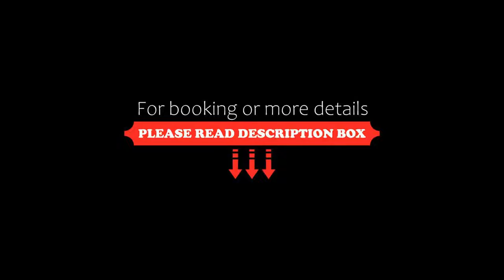Szinbád Hotel, Pécs, Hungary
About Property:
Szinbád Hotel is located in the historic centre of Pécs. Featuring free Wi-Fi and free parking, it offers a restaurant serving Hungarian cuisine and international dishes.
All rooms provide air conditioning, a TV with cable channels, a minibar and wooden furniture. Each room also has a private bathroom with a shower and a hairdryer.
The UNESCO-protected Early Christian Necropolis and the mediaeval cathedral are 300 m away. Gázi Kászim Pasa Mosque, as well as t...
Property Type: Hotel
Address: 7624 Pécs, Klimo György u. 9., Hungary
Searching For
1. Szinbád Hotel - Pécs - Hungary
2. Szinbád Hotel - Pécs - Hungary Address
3. Szinbád Hotel - Pécs - Hungary Rooms
4. Szinbád Hotel - Pécs - Hungary Amenities
5. Szinbád Hotel - Pécs - Hungary Offers and Deals
Audio Credit:
Track Title: Reasons To Hope
Artist: Reed Mathis